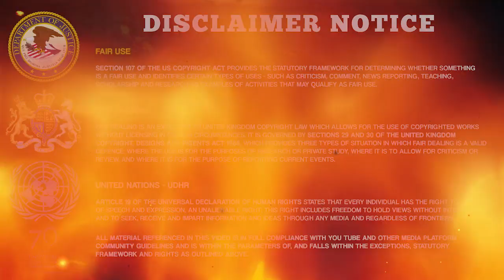Brexit Hysteria! | Theresa May Savages Tony Blair Call For Second Referendum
British Prime Minister Theresa May has clashed with former prime minister Tony Blair over suggestions of a second referendum on Brexit.

On Friday, Blair said MPs might back a new vote on Brexit if no other options work.

"So, what seemed a few months ago unlikely is now I would say above a 50 percent likelihood - we will go back to the people. Ultimately, this could even make sense to the prime minister, who could perfectly legitimately say I did my best, my deal was rejected by parliament, and you the people must give direction because parliament cannot. "

May reacted angrily the day after, accusing Blair of undermining Brexit talks. She added that Blair's comments were an "insult to the office he once held and the people he once served."

The former prime minister hit back on Sunday, saying he was speaking in the national interest and in the interests of democracy.
He said if May's government cannot reach a divorce deal, then the logical thing is to go back to the people.
He added that May was being irresponsible for trying to steamroll MPs into accepting a deal they genuinely thought was bad.

As May's Brexit deal hangs in the balance, with many MPs opposed to it, there have been increased calls for a second referendum - which London has repeatedly ruled out.

A parliamentary vote is slated for next month and the government has warned the UK could leave the EU without a deal if May's proposal is voted down.

For your daily fix of uncensored videos, articles and insights that really matter, visit our combined ’original content and aggregate news

FINANCIAL CONTRIBUTIONS / SUPPORT -
Due to the nature of our content we are forced to be entirely self funded.  Please do try to assist us if you can.  Your help will allow us to continue to ‘fight the fight’ and deliver more engaging content to our audience more frequently.

GET VPN PROTECTED -
In this day and age it is essential for you to protect yourself while you are online.  A VPN is inexpensive and couldn’t be more simple, so why take a risk when you can avoid it.  We use Private Internet Access.